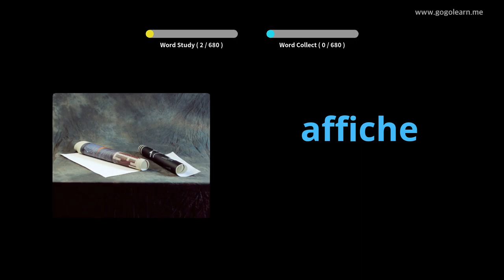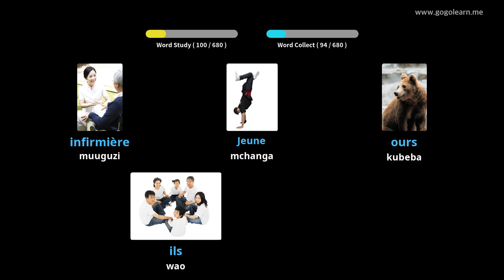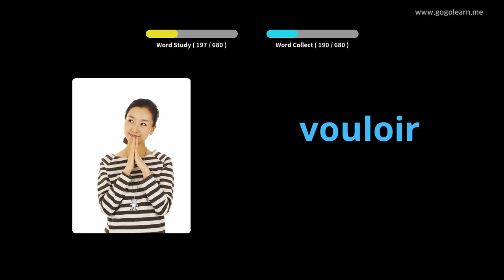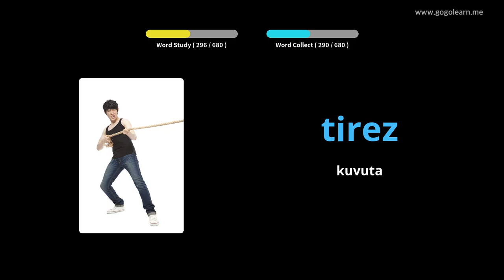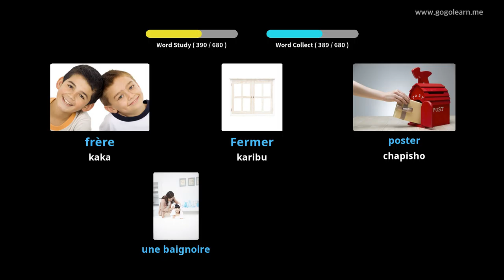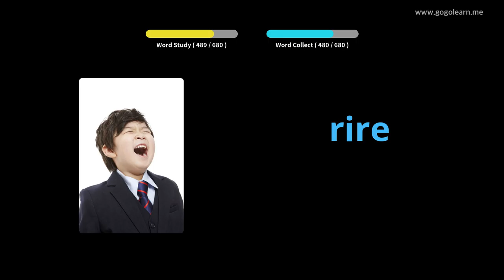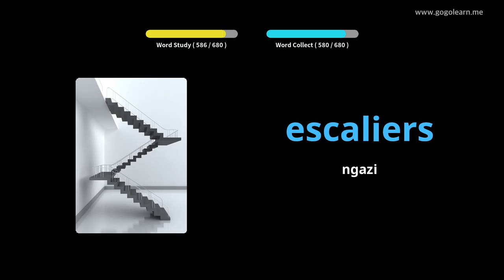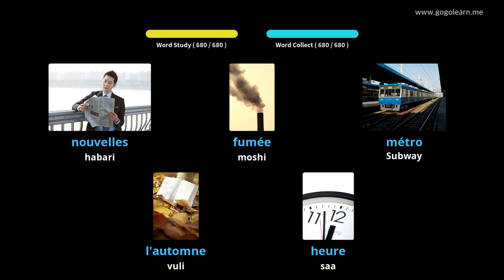Watoto wa kifasihi Kifaransa |Golearn